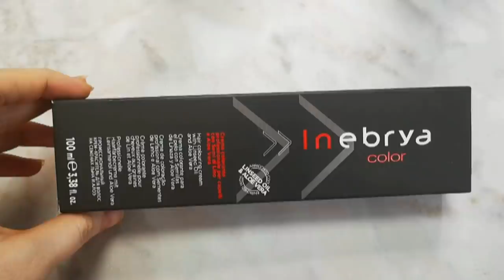Из блонда в тёмный! Я Шатенка! Не ожидала такого результата/ Окрашивание волос